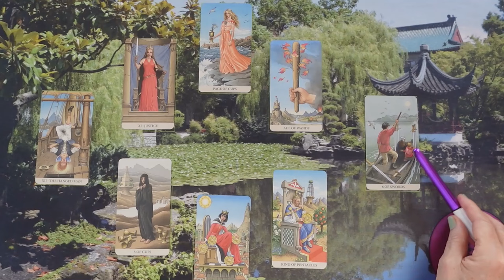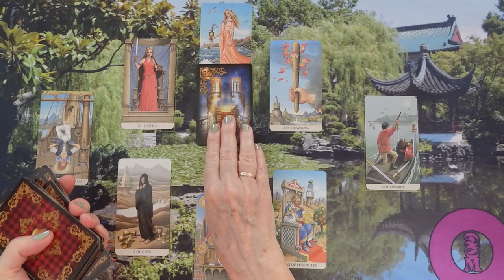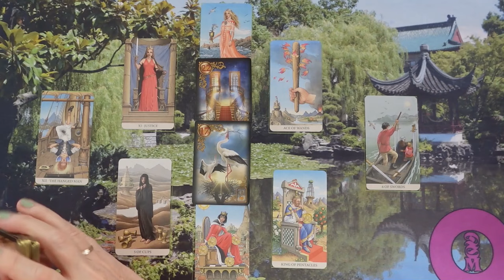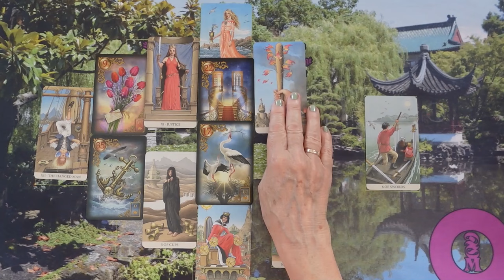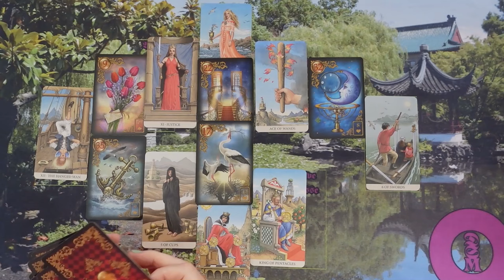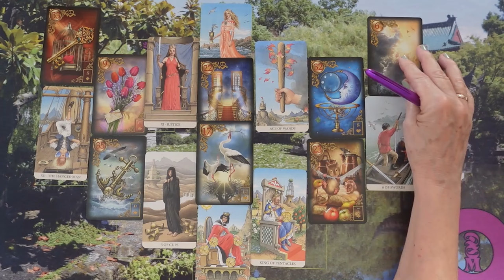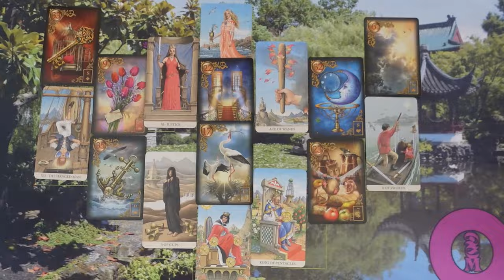Mit gondol, mit érez és mit fog tenni? Jóslás